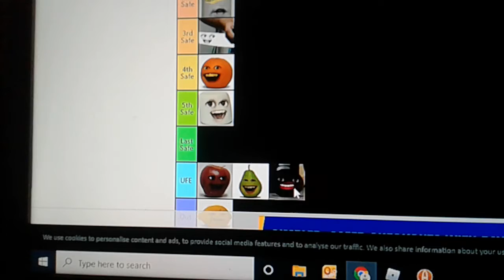Annoying Orange Viewer Voting #2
Pear Or Midget Apple